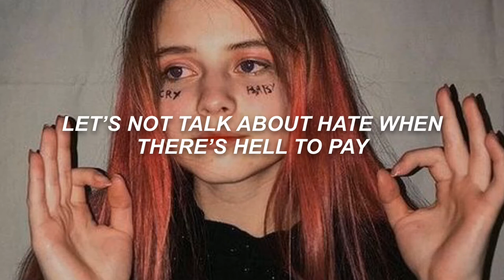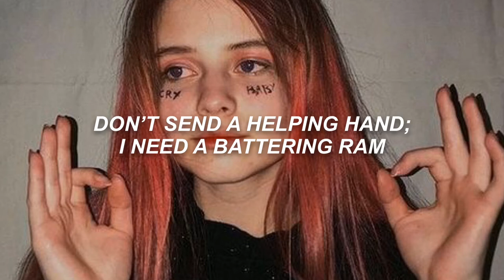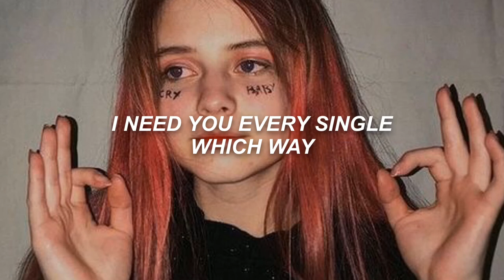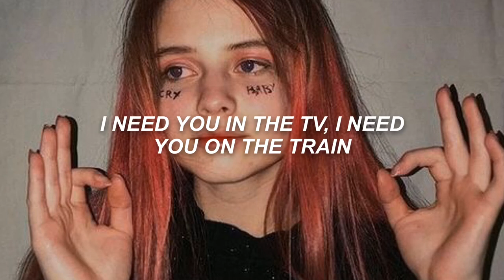Our Perfect Disease / The Wombats - Lyrics